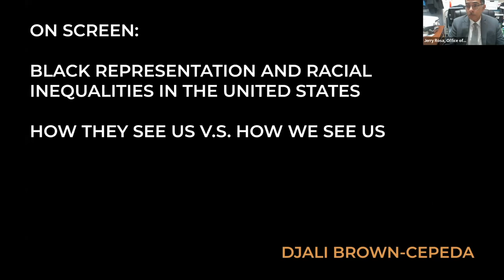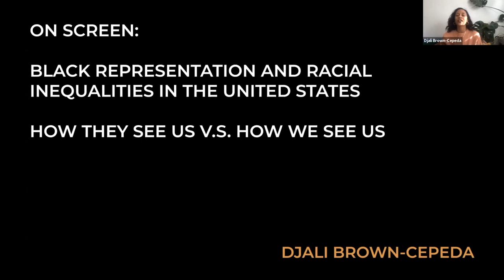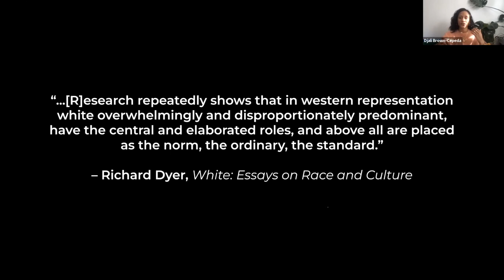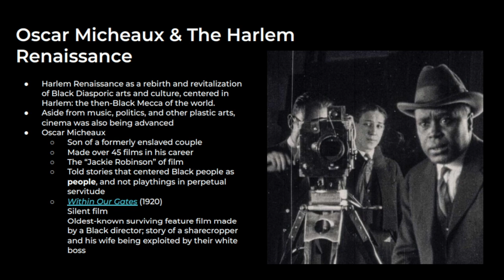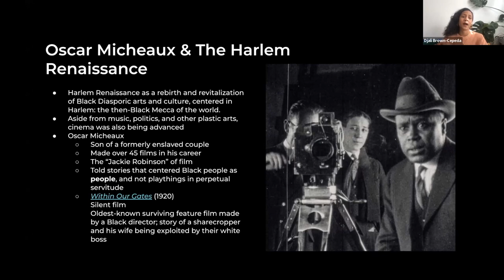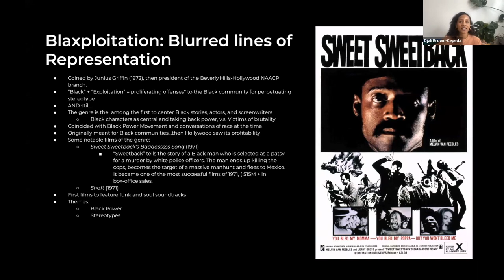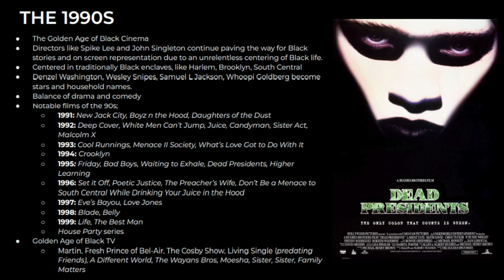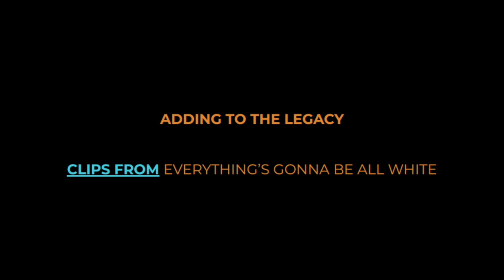Black at Hostos Series: Black Representation and Racial Inequalities in the United States.